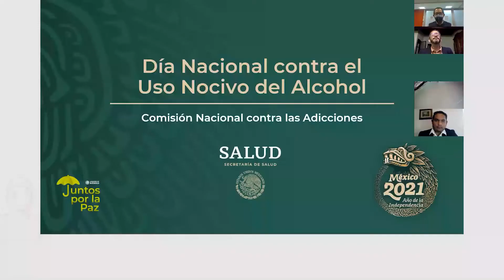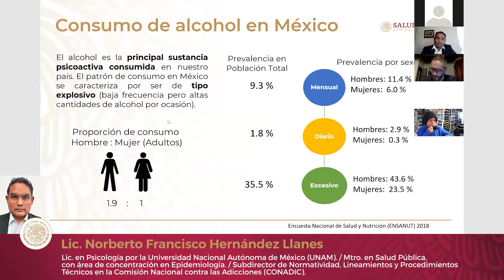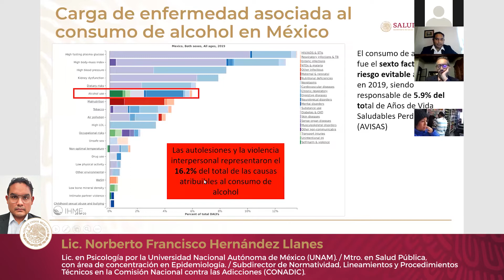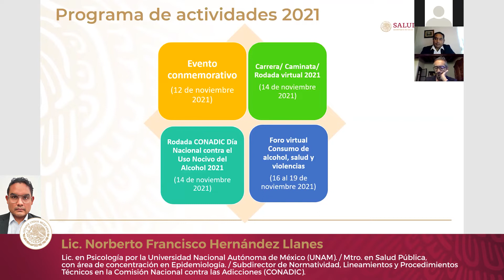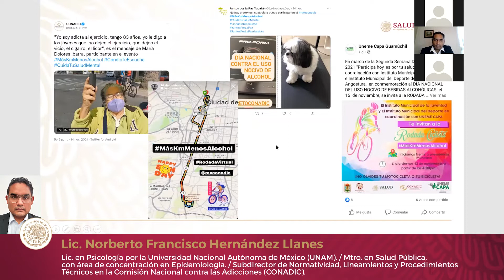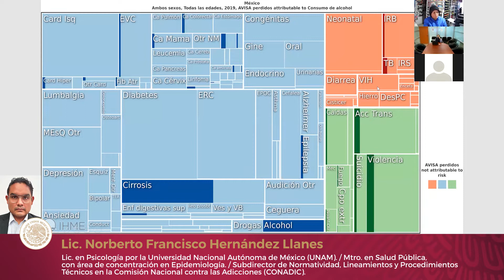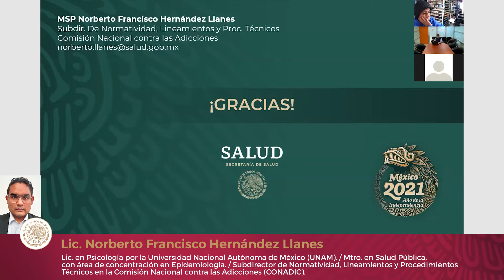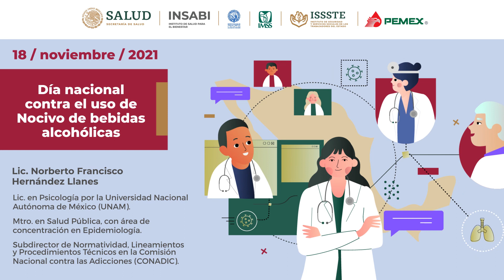Día nacional contra el uso de Nocivo de bebidas alcohólicas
Entrenamiento continuo sobre manejo clínico en COVID-19

Ponencia: Día nacional contra el uso de Nocivo de bebidas alcohólicas
Ponente: Lic. Norberto Francisco Hernández Llanes
Lic. en Psicología por la Universidad Nacional Autónoma de México (UNAM)
Mtro. en Salud Pública, con área de concentración en Epidemiología.
Subdirector de Normatividad, Lineamientos y Procedimientos Técnicos en la Comisión Nacional contra las Adicciones (CONADIC)

Coordinadores:
Dr. Guillermo Domínguez Cherit, Instituto Nacional de Ciencias Médicas y Nutrición Salvador Zubirán
Dr. Raúl Peña Viveros, Coordinación Nacional Médica, Instituto de Salud para el Bienestar